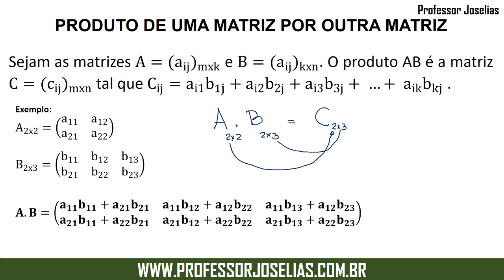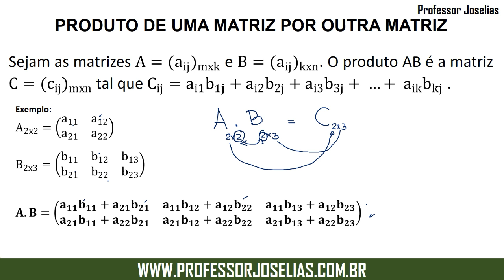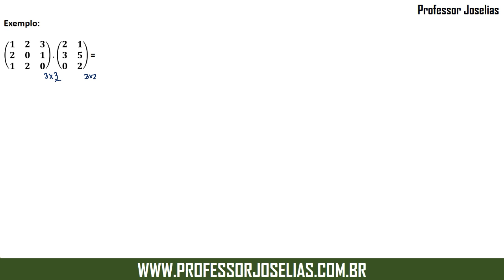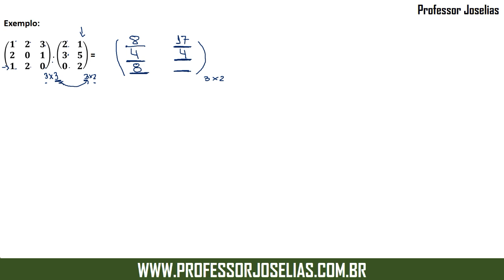Aula 11 - Matrizes, Determinantes e Sistemas lineares - Produto de matrizes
Baixe o material de apoio gratuito do curso de Matrizes e Determinantes em PDF no

Entre em contato com o professor Joselias e conheça os também os novos cursos online do professor Joselias.